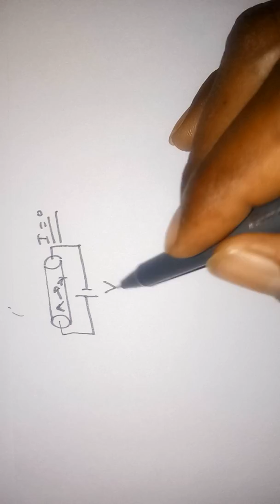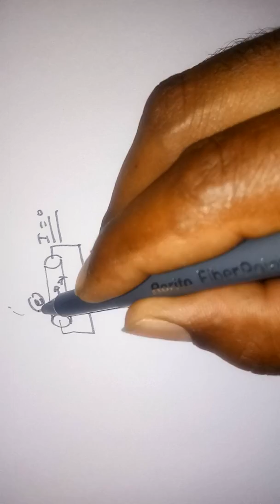Current Electricity Lect 1 By Mahipal Yadav